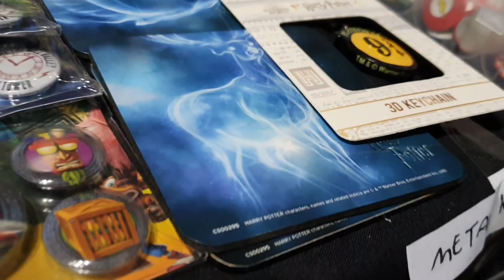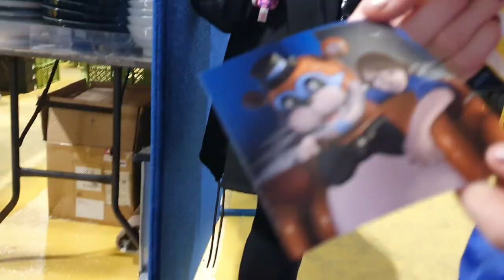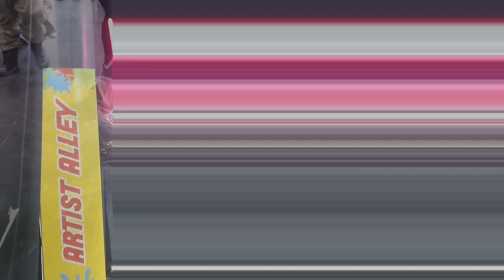Our First Comic Con Experience! How Did Brooke Cope and What Did We Think Of It?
This is a vlog of our first Comicon experience when we went to Comicon at Glasgow SEC